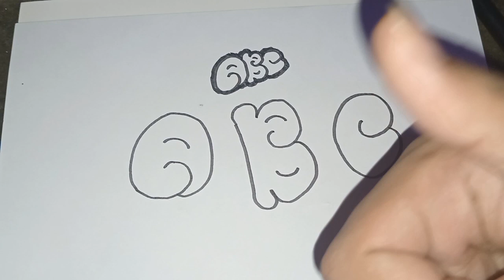TUTORIAL BIKIN HURUF GRAFITY BUAT PEMULA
Dengan adanya tutorial ini semoga bermanfaat untuk kalian yang mau belajar membuat huruf dengan cara mudah dan simpel